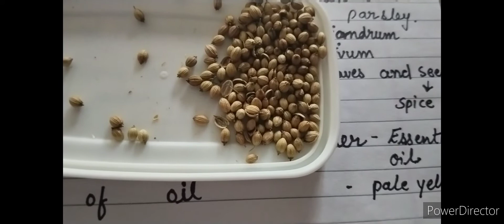Grow but coriander what?Brief Info about Coriander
Grow Coriander at Home but what coriander it is basically?? || घर पर धनिया उगाएं लेकिन धनिया क्या हैं? || Brief Info About Coriander(Cilantro)|कुछ जानकारी धनिया के बारे में| इस वीडियो में जाने धनिया क्या हैं?: Chinese Parsley

chemical compounds

Your quries :-

grow coriander at home
grow cilantro at home
grow chinese parsley at home
gardening coriander at home
gardening cilantro at home
gardening chinese parsley at home
घर पर धनिया उगाएं
coriander essential oil

KK
भारत